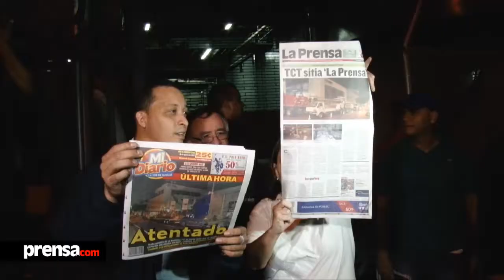Prensa.com: Panorama Prensa.com del viernes, 3 de agosto de 2012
Cobertura especial de los ataques de obreros de Transcaribe Trading (TCT) en la sede principal de La Prensa y Mi Diario.